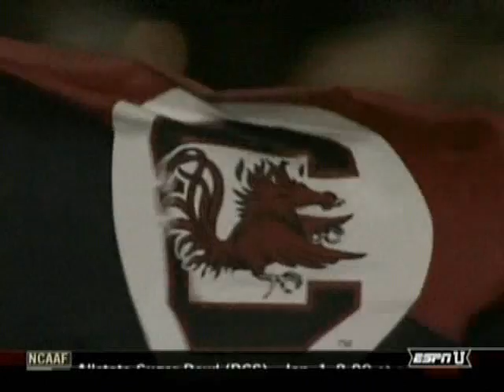The Spurrier Odyssey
Ready for kickoff '07?